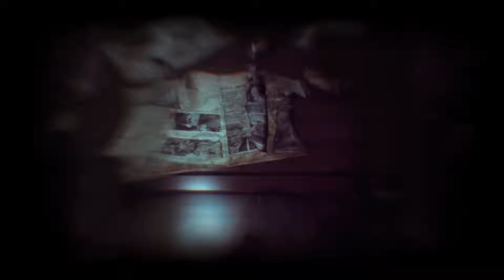Blair Witch VR - Meta Quest 3 Gameplay | First Minutes [No Commentary]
Blair Witch VR immerses you in a dark and unsettling adventure in virtual reality, where you play as Ellis, a former police officer trying to find a missing child in the Black Hills Forest. This video offers a Meta Quest 3 gameplay with no commentary, perfect for discovering the first few minutes of this captivating game and getting a first impression of its terrifying atmosphere. Through this video, you’ll dive into the game's ambiance and experience the unique virtual reality immersion it provides.

Blair Witch VR is an adaptation of the famous horror film, where tension and fear are constant. Ellis' quest, alongside his loyal dog Bullet, quickly turns into a battle against the supernatural forces haunting this cursed forest. The gameplay on Meta Quest 3 allows for total immersion with detailed environments and innovative mechanics, creating a captivating gaming experience. Virtual reality adds an extra layer of intensity to the adventure, making each moment more suspenseful and terrifying.

For those looking for immersive and frightening Meta Quest 3 games, Blair Witch VR is an excellent choice. Thanks to virtual reality, every sound in the forest and every suspicious movement takes on a new dimension. This no-commentary gameplay allows you to experience these first minutes as if you were there and appreciate the specific improvements made for Meta Quest. Get ready to face your deepest fears in this unique VR experience.

- Meta Quest 3 Horror Games / Meta Quest 3 Experience
- Meta Quest 3 Gameplay / Quest 3 VR Gameplay
- Quest 2 Gameplay / Quest 2 VR Gameplay
- Blair Witch VR Gameplay
- Scary Forest / Survival Horror
- Blair Witch VR Game
- Psychological Horror
- Blair Witch VR Quest 3 Gameplay
- Terrifying Atmosphere
- VR Blair Witch VR Gameplay
- Horror VR Game
- VR Gameplay No Commentary
- Supernatural Forces